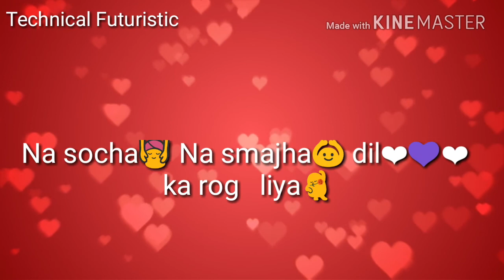Raja Hindustani | whatsapp status 👌👌👌👌